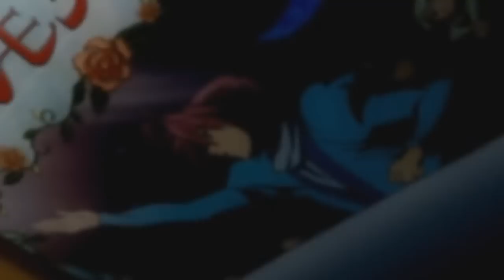*Fixed* [Clannad AMV]- No We Cannot Go Back (To The Way It Used To Be...)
Youtube screwed up the timing on the original I have uploaded so this is the synced, shortened version for anime con rules. Also fixed some masks and minor timing :3
Original Ending, click at the 4 minute mark:

*First off, I just wanna say that I put every bit of my heart into this amv when I was making it, so I hope it shows through :3 I did my best to convey the more tragic side of Clannad through this amv and I included Tomoya's Father Naoyuki, which is a plot point that to me is very strong and should be emphasized more often ^^.  I focused on Tomoya, Nagisa, Nagisa's Father Akio, and Tomoya's Father Naoyuki, and also, this is a reupload from my previous account so unfortunately I can't re-add the long, extremely thought out description I had before -.-" anyways, hope ya enjoy it ^^

Anime- Clannad / After Story
Song- Arrows to Athens: Used To Be
For- AMV Alliance's Challenge of the Month (January)